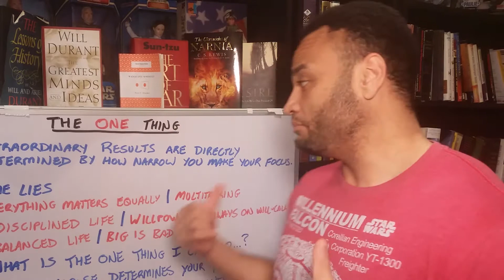Decision Makers Must Avoid This Mistake - Paralyzed By Fear - Monday Motivational Videos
When faced with the problem of how to solve a dilemma, people are often so frozen by fear from making a wrong decision that they don't make a decision at all and life passes them by.

My football coach used to always encourage me to "make an aggressive mistake." In other words, don't allow fear to stop you from making any decision because you're not sure what the right decision is.

When you don't have all the information, pick a course of action, pursue it aggressively and then evaluate the results. You'll find that this method is far more effective than sitting on your hands and making no decisions because you're afraid to make the wrong one.

Here's an excerpt from CBN that explains a solid strategic decision-making process:

STRATEGIC COACHING DECISION MAKING PROCESS

1. Define a particular problem, question, or choice you are currently struggling with

2. List your options for resolving the question or choice
Write the possible outcomes for each option, both short term and long term

3. Write the benefits or risks of each option

4. Determine which option corresponds most closely with your overall values and goals

5. Determine which option is the healthiest choice for all involved
Is this a decision you can commit to for a specified period of time, and if so how long?

6. Talk with a supportive/trusted person about the options and write down useful suggestions.  (It may be tempting to skip this step, but this is one of the most valuable parts of gaining an objective perspective and to 'test' your ideas before you put them into practice).

My faith in Jesus Christ and his teachings motivate me to spread the same love He showed to people while he was here on earth. Ultimately, I believe that is the will of God for my life.